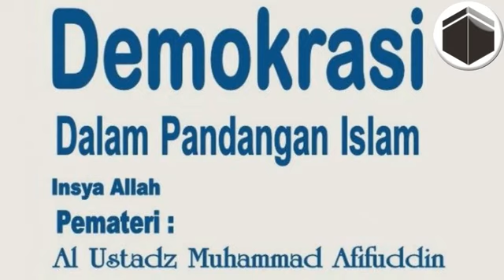Demokrasi Dalam Pandangan Islam - Ustadz Muhammad Afifuddin Hafizhahullah (Bag 1)